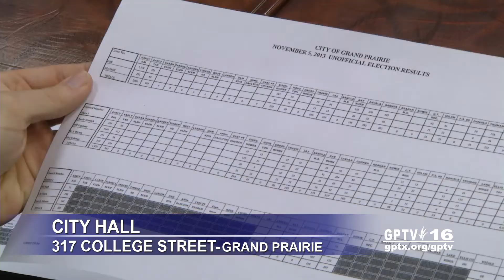City of Grand Prairie: November 5th Election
Results from special election.